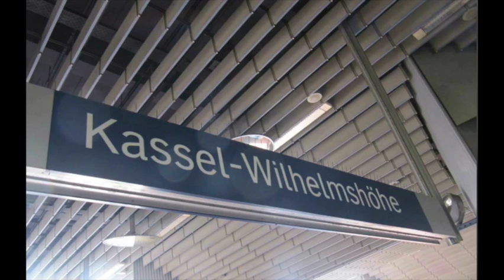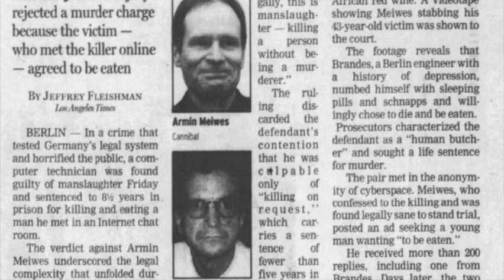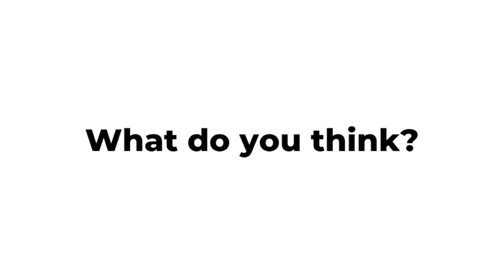Cannibal Love, Armin Meiwes, and the Murder of Bernd Brandes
In 2001,  in Germany Armin Meiwes met Bernd Brandes on a cannibal chat called Cannibal Cafe. The two were looking for the same thing to eat and to be eaten. The events that took place started a debate that continues to this day. Do you have the right to consent to be cannibalized? What do you think?